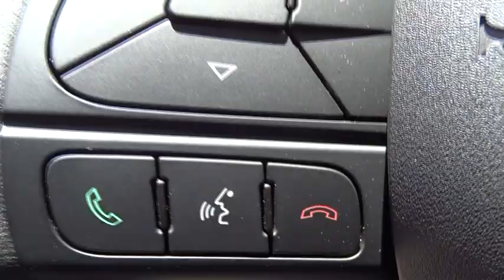2016 Fiat 500X Tyler, Longview, Kilgore, East Texas, Jacksonville, TX GP339585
2016 Fiat 500X

3916 S SW Loop 323